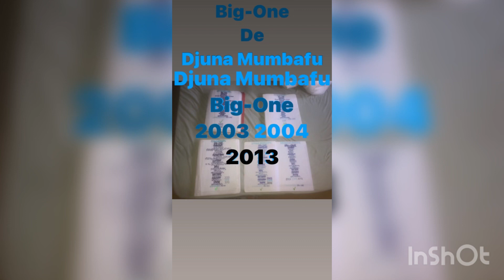23 juillet 2023